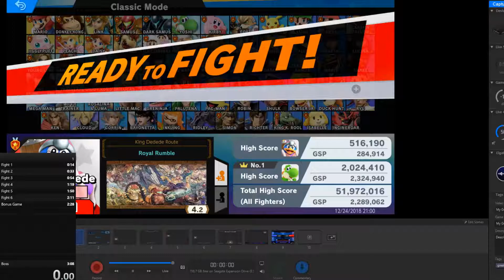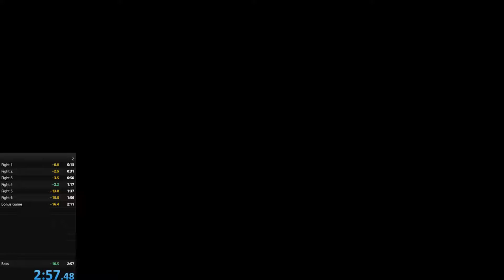Classic 0.0 King Dedede 2:57 [Former WR]